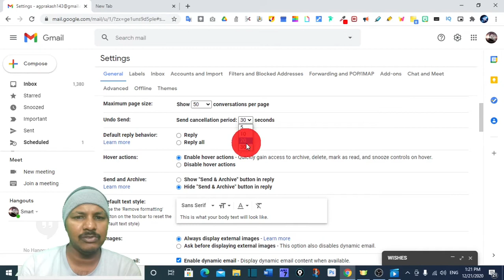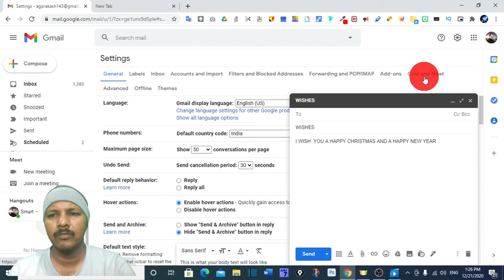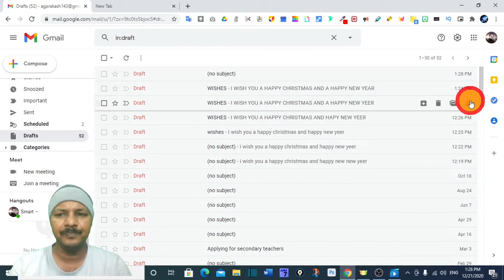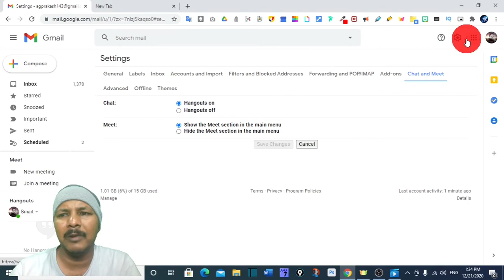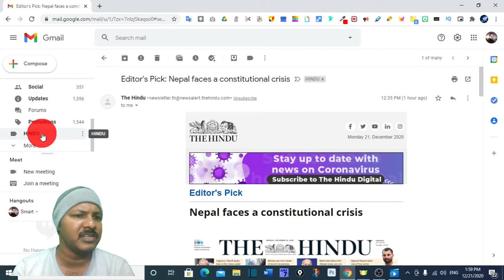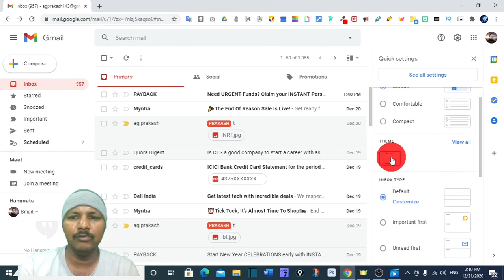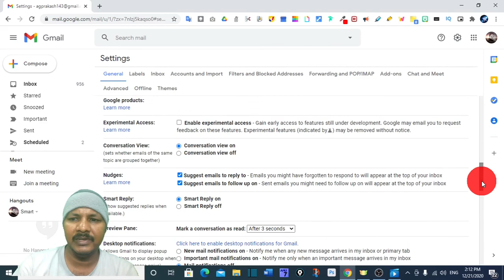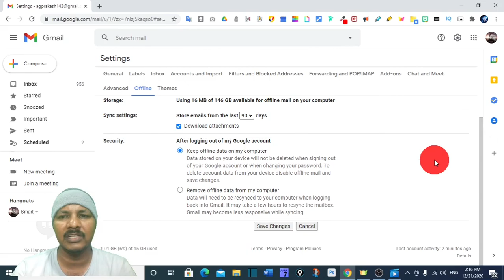GMAIL TIPS AND TRICKS TELUGU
HELLO FRIENDS , IN THIS VIDEO I SHOWED SOME IMPORTANT TIPS AND TRICKS  IN GOOGLE'S GMAIL SO U CAN HAVE A BETTER IDEA TO MAKE USE OF G MAIL AS YOU WATCH THIS VIDEO
ABOUT US:
HELLO FRIENDS WELCOME TO SMART LEARNING WITH PRAKASH OUR CHANNEL WHERE U CAN BE NOTIFIED UPDATES ON TECHNOLOGY APPS, SOCIAL MEDIA APPS, AND SO ON

THANKS U FOR WATCHING MY VIDEO